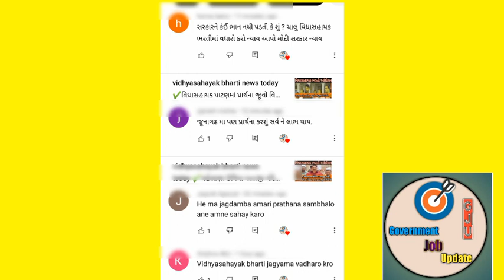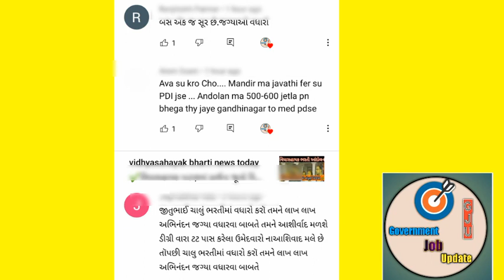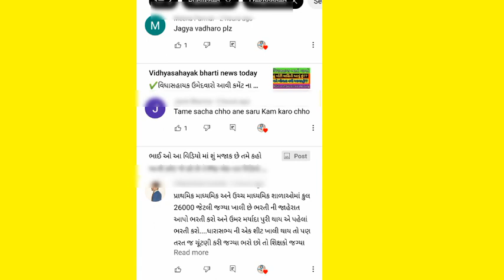vidhyasahayak bharti news today ✔️વિધાયસહાયક ભરતી આંદોલન 73 દિવસ હવે આગળ શુંvidhyasahayakbharti